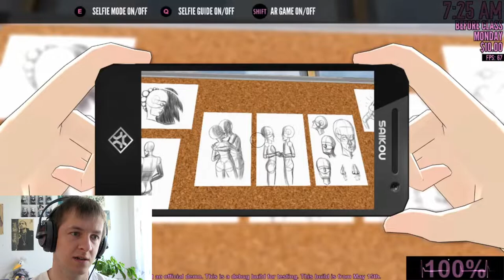Karate Fighting! Let's Play Yandere Simulator Episode 5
Welcome back to Yandere Simulator Akademi High School. Let’s join some club activities and have fun today. I did not know that my character actually knows karate!